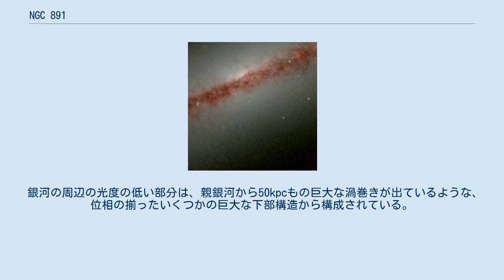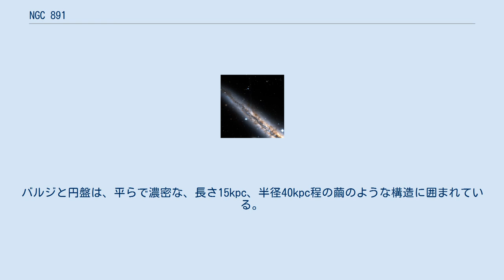NGC 891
NGC 891（Caldwell 23）は、アンドロメダ座の方角に地球から約3000万光年の距離にある非棒状渦巻銀河である。
1784年10月6日にウィリアム・ハーシェルが発見した。
この銀河は、おとめ座超銀河団にあるNGC 1023銀河群を構成する銀河であり、H II核を持つ。
 小型から中型の望遠鏡を用いて、大きな塵の帯を持つ微かな長細い光りのしみとして見ることができる。
 1999年、ハッブル宇宙望遠鏡がNGC 891を赤外線で撮影した。
 2005年、科学的な興味から、NGC 891が大双眼望遠鏡のファーストライトの対象として選ばれた。
 1986年8月21日には、視等級14の超新星SN 1986Jが発見された。
 この銀河は、我々の銀河を銀河系の端から見た時のような見かけであるが、近年の高分解能の画像において、塵のディスク中に異常なフィラメント状の構造が見られる。
これらのパターンは、銀河円盤から銀河ハローにも広がっており、超新星爆発が銀河円盤を銀河ハローに向かって吹き飛ばしたものと推測されている。
また、周囲の恒星の光の圧力によってこのような現象が起こっている可能性もある。
 ハッブル宇宙望遠鏡で撮影したNGC 891の近接赤外線画像。
Credit: HST/NASA/ESA Gilbert A. EsquerdoとJohn C. Barentineが赤外線を用いて行った観測で、この銀河は、棒を持ったハッブル分類SBbの銀河である可能性が出てきた。
この棒は、もし存在するとすれば、我々から見て真横の向きに存在するため、視認することはできない。
この棒の仮説は、中心を回る数十億の恒星の動きが速すぎるという点からも支持される。
この銀河は、NGC 925、NGC 949、NGC 959、NGC 1003、NGC 1023、NGC 1058等が含まれるNGC 1023銀河群と呼ばれる小さな銀河群を構成する1つである。
 銀河の周辺の光度の低い部分は、親銀河から50kpcもの巨大な渦巻きが出ているような、位相の揃ったいくつかの巨大な下部構造から構成されている。
バルジと円盤は、平らで濃密な、長さ15kpc、半径40kpc程の繭のような構造に囲まれている。
 ハッブル宇宙望遠鏡で撮影したNGC 891北部の近接画像。
3.24′　Credit: NASA/STScI/WikiSky